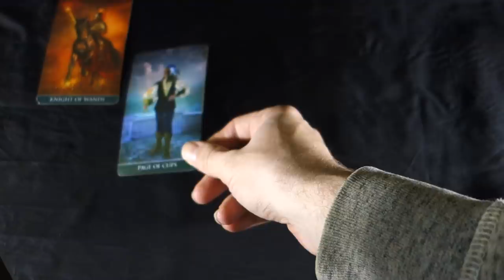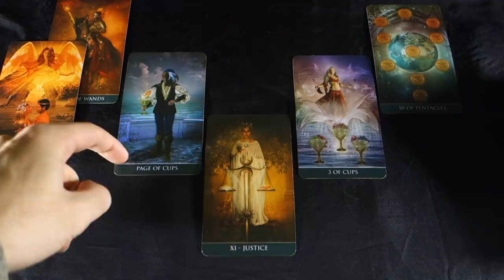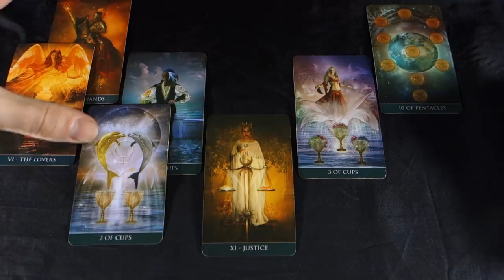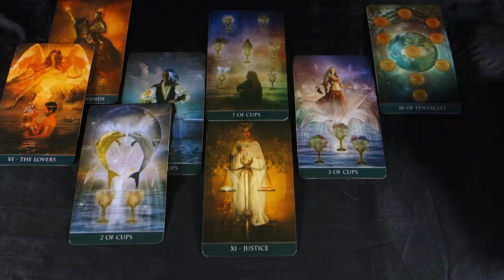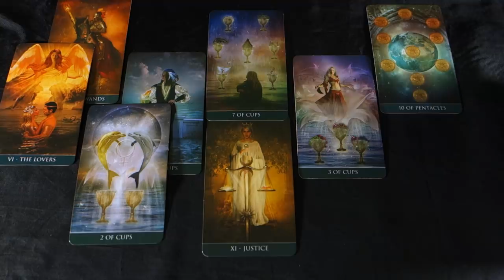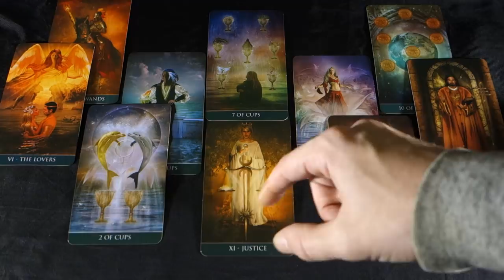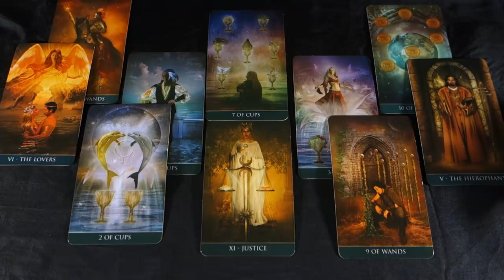GEMINI January 2019! IT'S LOVE! YOU FIND YOUR SOULMATE / TWINFLAME! Gemini January 2019 Tarot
GEMINI January 2019! IT'S LOVE! YOU FIND YOUR SOULMATE / TWINFLAME! Gemini January 2019 Tarot For more about me, my services and specials check out my